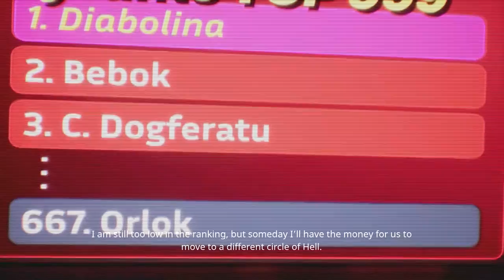1 JAM PERTAMA | Priest Simulator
Priest Simulator